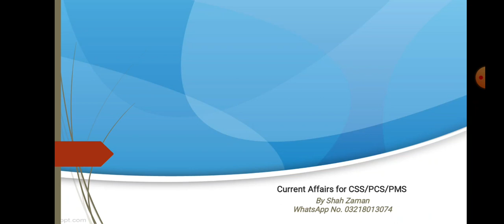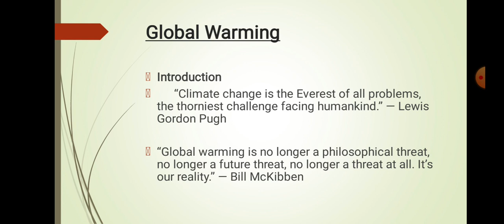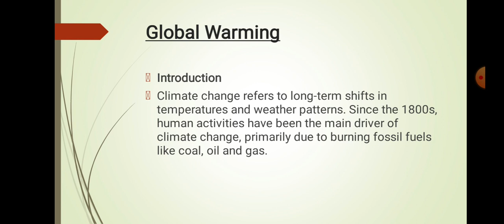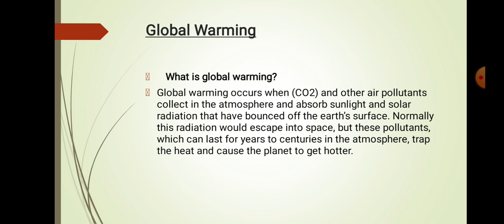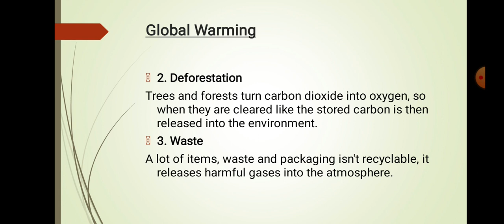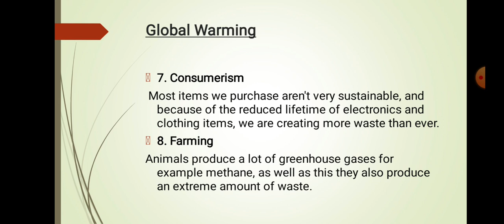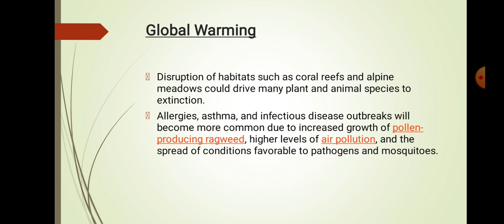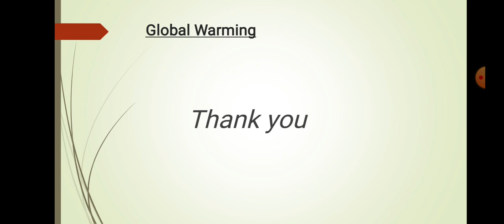Global Warming Current Affairs Lecture # 5 | CSS | PCS | PMS | CTD | URDU | ENGLISH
This video is produced by CSS Guide for the aspirants of competitive exams like CSS, PMS, PCS and other exams. This topic covers all the areas of Global warming. First of all it is explained that what is global warming is? Secondly causes of global warming are explained very lucidly. Impacts of global warming are also elaborated. In addition, best possible suggests are given to mitigate the global warming.